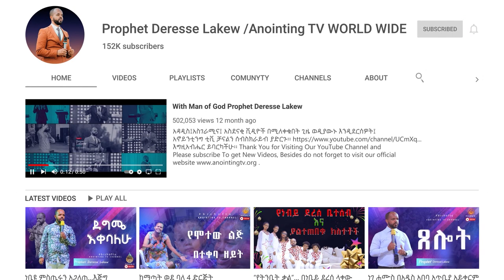“መልኬን ለወጠው”… አስደናቂ ምስክርነት...||MAN OF GOD PROPHET DERESSE LAKEW